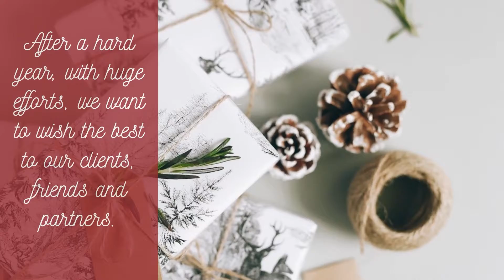Merry Christmas and Happy New Year 2021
The Nevado Realty staff wishes you Merry Christmas and happy New Year.

We wish our clients, friends and partners some days to rest with family. We all need to load the batteries to face the 2021, wich will bring us lots of changes and new challenges.